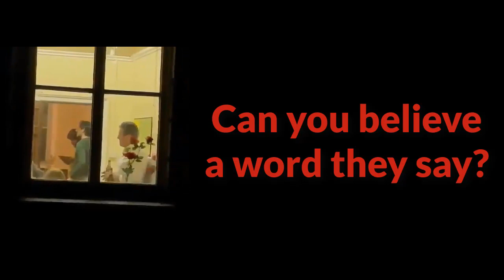Keir Starmer… Beer Starmer 🍺😬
Keir Starmer’s story doesn’t quite add up …